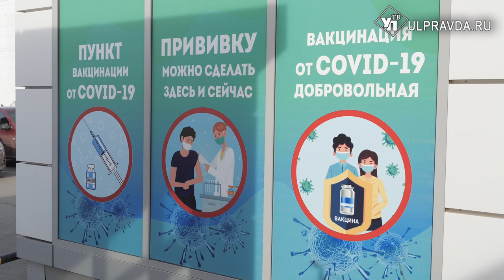«Не охота умирать». Как лечат ульяновцев в красной зоне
«У меня крепкий иммунитет», «вакцина не работает» или «у меня медотвод». Как часто это аргументы мы слышим от антипрививочников! А врачи тем временем ежедневно спасают людей. Медики признаются: только 5 процентов вакцинированных заболевших попадают в больницу. Наша съемочная группа проверила это на практике, отправившись в красную зону ЦГБ.